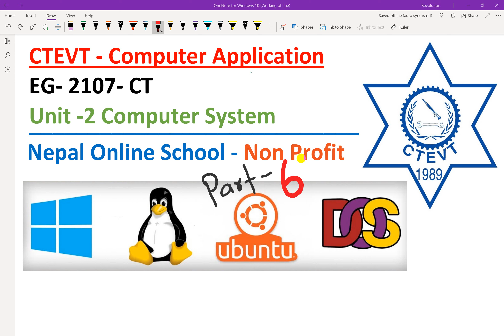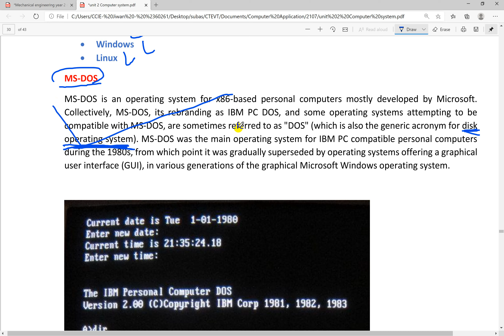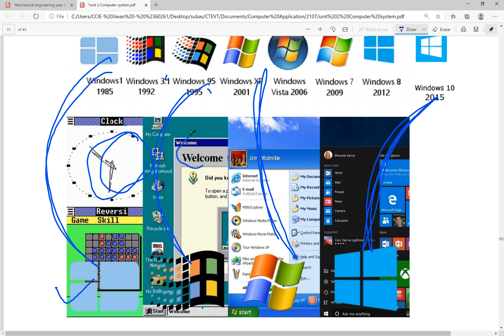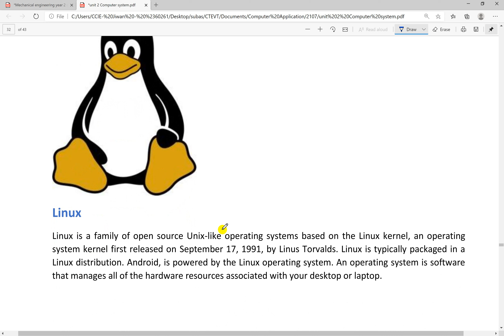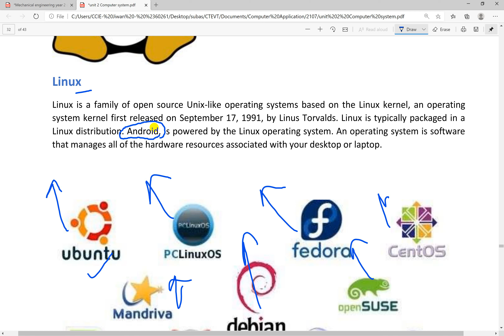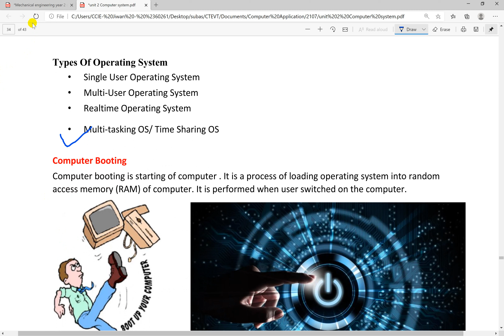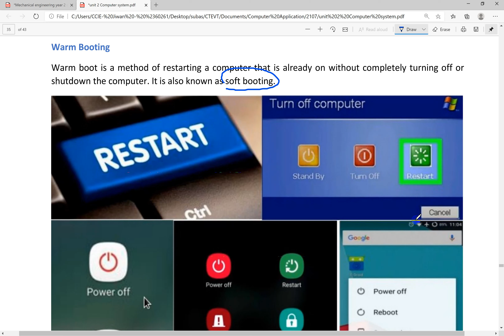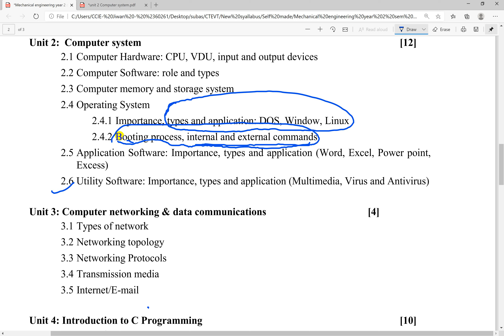09, CTEVT Mechanical Engineering, Computer Application, unit 2, ,Operating system types,booting pro